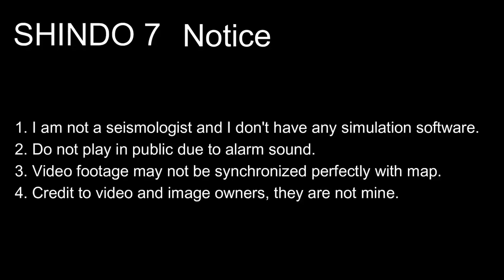M 6.7 & M 6.9 Papua New Guinea Earthquakes (7/10/2023)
1. Do not use for planning purposes
2. Do not play in public due to alarm sound
3. Video footage may not be synchronized perfectly with map
4. Credit to video and image owners, they are not mine

(Cities used: Madang)